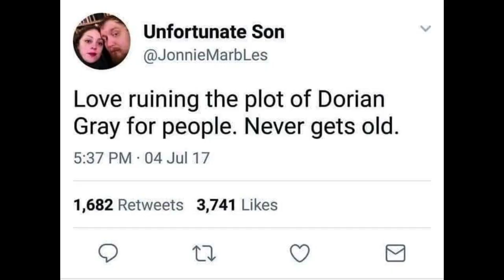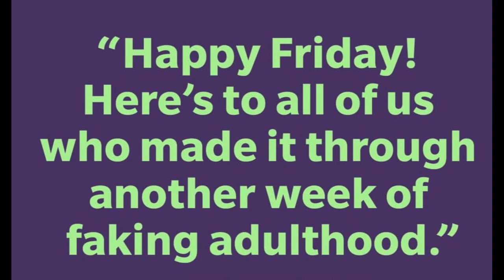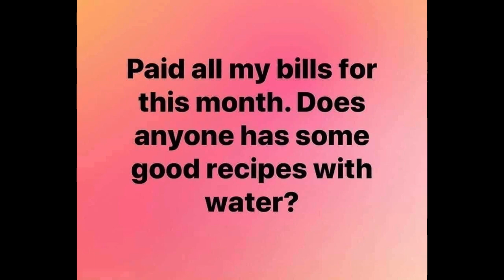Hell In A Handbasket